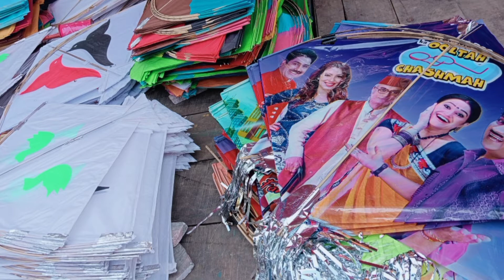vlog1 2022 uttarayan khandvi recipe#uttrayanspecial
Happy makarsankranti
happy uttarayan
happy lohri
happy makar
happy14 January

special khandvi recipe in pressure cooker byy me
Ingredients to be used
Thin besan 1 cup
curd 1cup
White Sesame seeds 2 tsp#sesame
Mustard seeds1 tsp#mustard
curry leaves#curryleaves
coconut#freshcoconut
coriander leaves#coriander
khandavi recipe in Hindi#hindi
how to make khandavi in pressure cooker
khandvi ingredient
khandavi kaise banti hai

Gujarati khandavi recipe#gujartisnack

follow up on instagram @stule_the_dress_with__me

and also comments below if you like the recipe ❤️